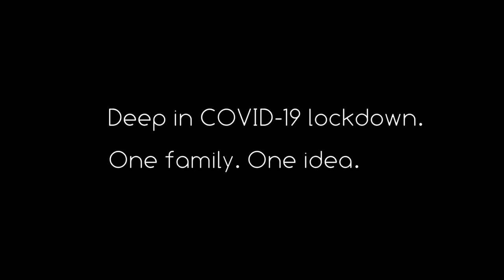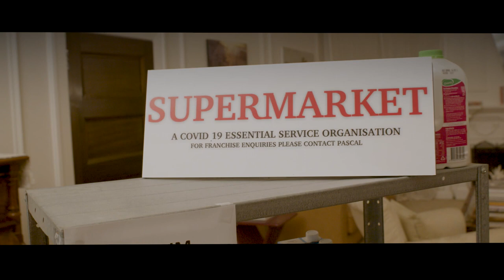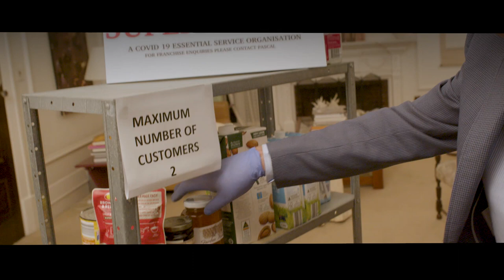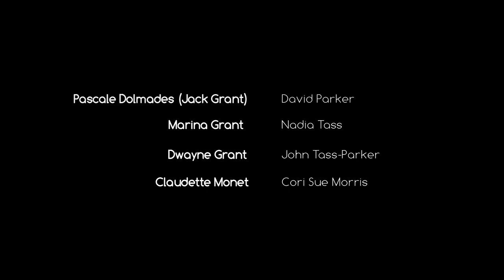Isolation Restaurant - A short film about a family trying to stay sane during COVID-19 lockdown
Struggling to stay sane during isolation with his family, Pascale creates a restaurant in his living room. The tables are set, the wine is poured, but the customers are of a different variety than normally found in your neighborhood italian restaurant.

“Isolation Restaurant” a comedic short film by the respected Australian film director-writer duo, Nadia Tass and David Parker. The duo is responsible for Australian film classics including Malcolm, The Big Steal, Rikky & Pete, Amy and Matching Jack as well as multiple movies in the American Girl film series and other high-end television dramas for global audiences.

“Isolation Restaurant” was written, filmed, and produced entirely within the family’s home. The film was written by Parker and the couple’s eldest son, John-Tass Parker, stars the three family members and features the couple’s future daughter-in-law Cori Sue Morris in a breakout role as Claudette, and also boom mic operator. Nadia and David’s second son, Christopher Tass-Parker, composed the film’s score while in isolation in Seattle, Washington.

This film is dedicated to the artists and professionals in the food and film industries, who are suffering as a result of this unprecedented pandemic.